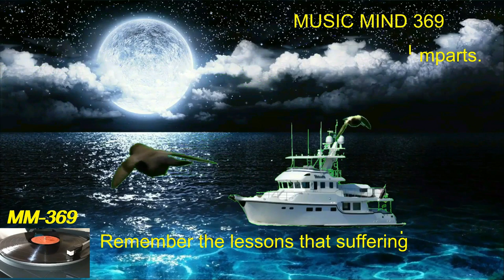MUSIC MIND 369-Remember the lessons that suffering imparts.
In this video, we try to evoke the best quote with sweet music and beautiful visions for your peaceful mind.
The quote is”Remember the lessons that suffering imparts".
Also, our sincere thanks to:
Image by Dayron Villaverde from Pixabay